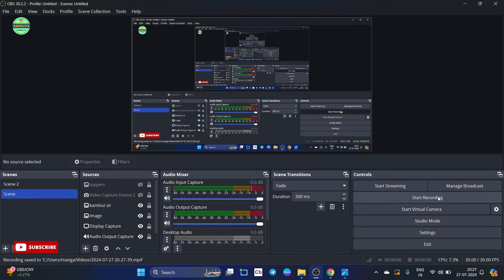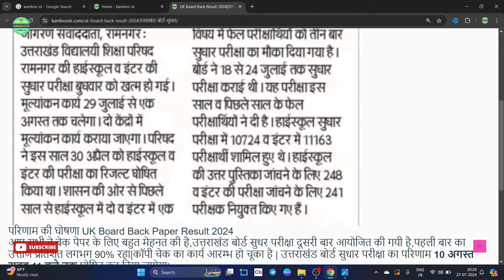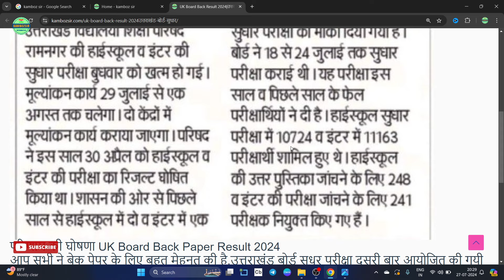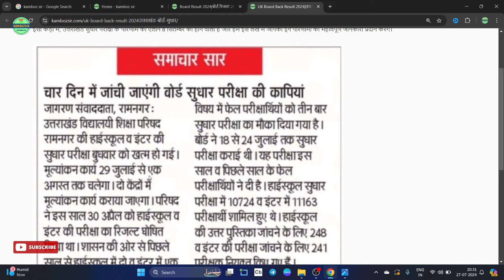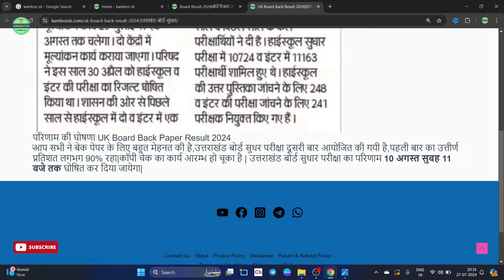बैक रिजल्ट उत्तराखंड बोर्ड 2024 | UK Board Back Paper Result 2024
Join Us
Social Links-

8 September 2024
8 September 2024 back paper result
8 September 2024 back paper result uk board 2024
uk board back paper result 2024
uk board 10th back paper result 2024
uk board matric back paper result 2024
uk board 10th back paper result 2024 kab aayega
10th result 2024 uk board
uk board inter back paper result 2024
uk board 10th improvement result 2024 live
uk board 10th improvement  result 2024 link
uk board result improvement  2024 date घोषित
uk board 10th improvement  result 2024 topper list
uttarakhand board result 2024 date declared
uk board 10th topper 2024
uttarakhand board back paper result 2024 kab aayega class 10 and 12
back paper result kab aayega 2024 board
uk board 12th back paper result 2024 kab aayega
uk board 12th back paper result 2024
uk board 12th improvement  result 2024